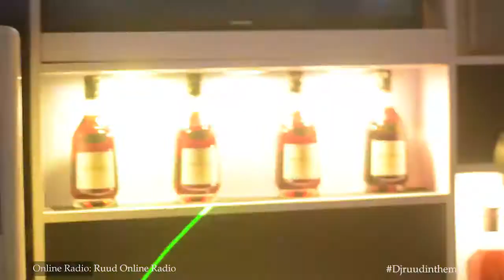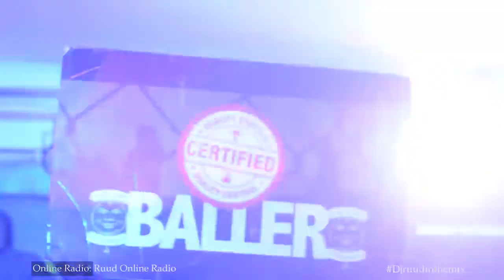DJ RUUD LIVE AT CLUB 57 WOTN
Watch video of DJ Ruud performing Live at WOTN (We own the Night), Club 57, Lagos, Nigeria. DJ Ruud who is one of Nigeria's most prominent international Disc Jockey presently residing in Lagos.